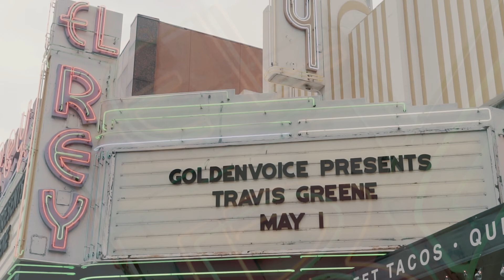Travis Greene Crossover Tour Concert Live in Los Angeles 2018 at the El Rey Theatre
I was honored to be able to shoot my first concert for Artist Travis Greene. May 1st at the El Rey Theatre in Los Angeles for his Crossover Tour 2018! It was truly a blessing being able to capture the purest form of worship and praise! He sings some fan favorites such as "Made A Way", "Intentional", and he brings Israel Houghton onstage to sing Cory Ashburn's "Reckless Love" as he puts a spin on the original.

It was an amazing concert!

My Gear used to shoot this video
* Sony a6300
* Sony 18-35mm f1.8 Lens
* Sony 50-100mm f1.8
* Rode Videomic

Footage captured by: Brittney Janae

 worship songs 2018 gospel music 2018